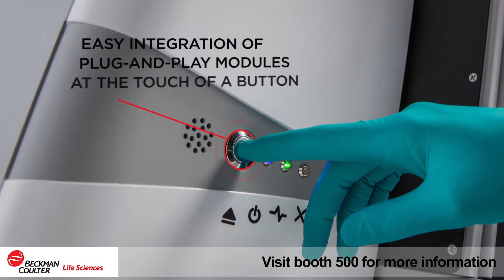Qualities of the newLS 13 320 XR by Beckman Coulter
Learn more about the LS 13 320 XR. Visit Beckman Coulter at Booth 818 at Ceramics Expo 2020.